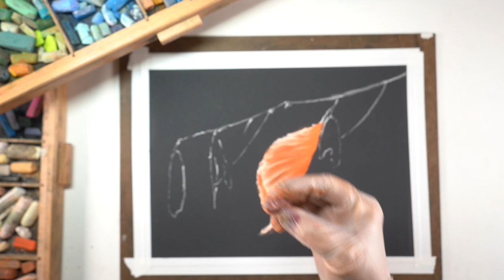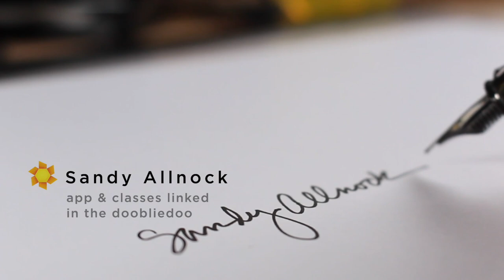What I do when watercolor won't work!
When what you're working on doesn't work out, change to something you know you can do. Don't carry that "failure feeling" with you - or it might be scary to head back to the studio!